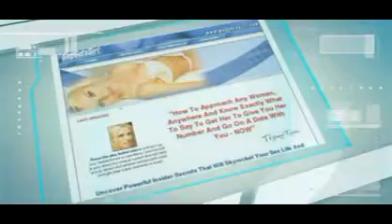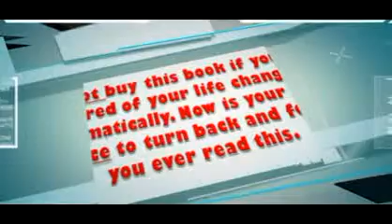Guy Gets Girl-But Guy Gets Girl Download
Guy Gets girl
Guy gets girl pdf
guy gets girly makeover
guy gets girl book

guy gets girl review
guy gets girl ebook

guy gets girl download

guy gets girl pdf download
guy gets girl advanced seduction
guygetsgirl advanced seduction.pdf
guy gets girl advanced seduction edition
guy gets girl by tiffany taylor
guy gets girl by tiffany taylor download
guy gets girl book review
tiffany taylor guy gets girl
bad guy gets girl
how to attract and bed women
how to attract women for bed
how to attract a woman for bed
how to attract women in bed
how to attract women on bed
attract women
to attract women
women looking for men
find a girl friend
find a girl online
find a girl to date
find a girlfriend
find a girlfriend for me
find a girlfriend online
find a new friend
find a new girlfriend
find a wife
find a woman
find ex girlfriend
find ex girlfriends
find friends online
find girl for date
find girl friend
find girl friends
find girl to date
find girlfriend
find girlfriend for me
find girlfriend online
find girlfriends
find girlfriends online
find girls friend
find me a girl friend
find me a girlfriend
find me a wife
find my ex girlfriend
find my gf
find my girl
find my girl friend
find my girlfriend
find my old girlfriend
find new friends
find new girlfriend
find old girlfriend
find the girl friend
find the girlfriend
find the right girl
find your ex girlfriend
find your girlfriend
finding a girl
finding a girlfriend
finding girlfriend
finding girlfriends
finding old girlfriends
free friendship sites
friend slept with ex
get a gf
get a girl friend
get a girl to date you
get a girlfriend
get a girlfriend back
get a girlfriend guaranteed
get a girlfriend online
how find a girlfriend
how find girl friend
how find girlfriend
how get a girlfriend
how get my ex back
how i find girlfriend
how i get a girlfriend
how to find a girl friend
how to find a girlfreind
how to find a girlfriend

i find girl friend
i find girlfriend
i just want her back
i left her and want her back
i like my ex girlfriend again
i love her and want her back
i love my girl frind
i love my girl frnd
i love my girlfiend
i love my girlfried
i love my girlfrnd
i love you my gf
i miss her and want her back
i need a boyfriend
i need a boyfriend now
i need a gf
i need a girlfriend
i need a girlfriend now
i need a good friend
i need a new girlfriend
i need girl friend
i need girlfriend
i need my ex back please help me
i need my ex girlfriend back
i need my ex guy back
i need my ex love back
i need my ex wife back
i really want a girlfriend
i really want her back
i wanna talk to my ex
i want a black girlfriend
i want a gf
i want a girl friend
i want a girl frnd
i want a girl to talk to
i want a girlfreind
i want a girlfrend
i want a girlfriend
i want a girlfriend now
i want a girlfriend to love
i want a girlfriends
i want a girlfrind
i want a girlfrnd
i want a hot girlfriend
i want a woman
i want agirl friend
i want girl friend
i want girl friend for love
i want girl frnd
i want girlfreind
i want girlfrend
i want girlfriend
i want girlfrnd
i want lady friend
i want make girlfriend
i want meet girl
i want nice girl friend
i want space from my girlfriend
i want to a girl friend
i want to date a guy
i want to date a woman
i want to date this girl
i want to date this guy
i want to find a girl friend
i want to find a girlfriend
i want to find girlfriend
i want to get a girl friend
i want to get a girlfriend
 i want to girl friend
i want to girlfriend
i wants a girlfriend
iam looking for a girlfriend
if your girlfriend loves you
look for a girl
look for a girlfriend
look for girlfriend
looking for a girl friend
looking for a girlfriend
looking for girl
looking for girl friend
looking for girlfriend
looking for girlfriends
looking girlfriend
want a girl friend
want a girlfriend
want find girlfriend
want girl for friendship
want girl friend
want girl friends
want girlfriend
want girlfriend back
want her back
want her back quotes
want in a girl
want my girlfriend back
want to date a girl
want to find a girlfriend
want to find love
want to get a girlfriend
can i get a girlfriend